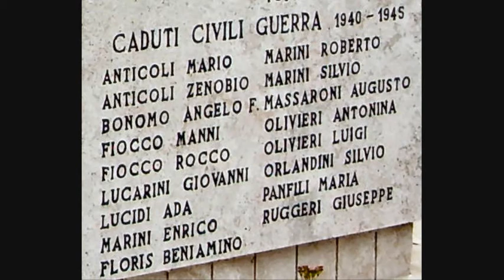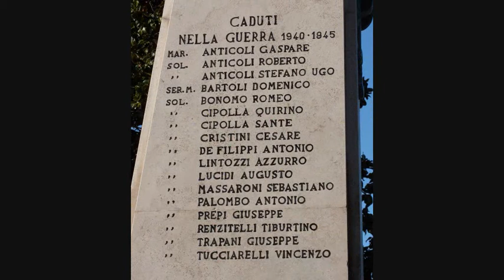VILLA IN CAMICIA NERA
La storia del fascismo a Villa Santo Stefano (Fr) attraverso le immagini fotografiche del "ventennio" in camicia nera. Foto-video realizzato dall'Associazione Culturale "Pomponio Palombo".